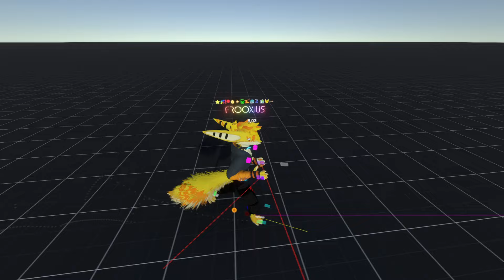Procedural locomotion system - handling hands while in air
The hands are now aware when the character is jumping (or in air in general) and will behave differently!